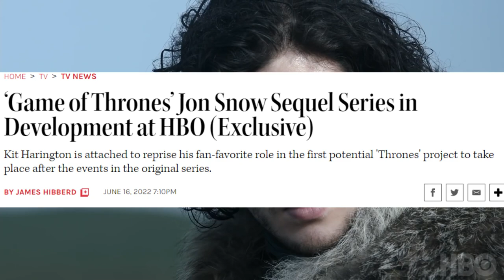ANNOUNCEMENT: Jon Snow Sequel To Game of Thrones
I’m struggling to wrap my mind around the thoughts that a Jon Snow sequel could be in the works. And I’m here to tell you, that as much as I love the Jon Snow character, and as much as I despise the conclusion of his character in Game of Thrones Season 8 Finale, I do not want this story to be true. For me and others, this would be salt in an old wound that has only just begun to heal.

The Hollywood reporter released an article stating that quote: Kit Harington is attached to reprise his fan-favorite role in the first potential 'Thrones' project to take place after the events in the original series.

The article continues: The network has entered into early development on its first sequel to its blockbuster fantasy drama: A live-action spinoff series centered on the fan-favorite character Jon Snow, The Hollywood Reporter has learned.

The rest of the article shares no further insights, but for me, once the shock and confusion wore off, I started to organize my thoughts. I admit, I was guilty of getting slightly excited that one of my favorite characters would be back on the screen, as GRRM over three years later has yet to publish WOW, and my inability to accept season 8 of GOT as the true conclusion to ASOIAF. Then reality hits. This would be furthering a story that’s narratively unstable at best. All of the flaws that so many have pointed out, would be expanded on. Even with the best writers, I still think that you’d be looking at a similar scenario to that of the Star Wars sequel trilogy, where even though there were some bright moments, but overall it didn’t work for a lot of audiences.

Because this concept would have to be built on a very shaky foundation. This wouldn’t be an expansion of a world created by GRRM, but rather expanding on the world that D&D left behind. And I believe that world is fractured.

The red priests, Grey Worm, the dothraki, have been suggested by other youtubers as potential conflicts…or even the resurrection of the white walkers as a potential threat. Perhaps Drogon returns or Jon has to go find him to fight another battle. But for any of these possibilities, I think it’d be difficult to do any of them without significant retconning of the characters motives and decisions in the GOTs finale.

The one concept that I’d be kind of interested in is a potential conflict between Bran and Jon. The way that might work is if Jon’s true identity as a Targayen became more widely known among Westeros and there was some form of revolt against Bran. Again though, I think you’d have to retcon Jon’s motives and really much of his character in season 8. No matter which idea you look at, I think it’s pretty flimsy material, because again, it’d be built on the broken foundation left behind from season 8.

Let me know what you guys think. This wasn’t my next planned video at all. But I felt that I had to share my initial thoughts. I think this is a bad idea, and hopefully just rumor. But if you put Kit Harrington on some marketing material with HBO, Game of Thrones, it unfortunately would draw a lot of interest, and that’s the business part of entertainment. Look at Disney for example. People are drawn to what they’re familiar with, and HBO is dedicated to going back to the Game of Thrones well until it drys up… and we technically have only just begun in the Game of Thrones expanded universe.

To those that have been following my channel, expect the first video in the game of Thrones Jaime Lannister series to be released within the next couple of days.